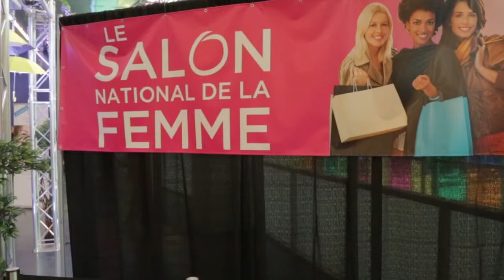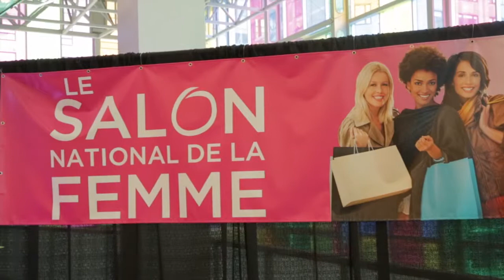Montreal.TV | Salon national de la femme de Montréal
Le Salon national de la femme au Palais des congrès a attiré plus de 25 000 personnes au cours d'une fin de semaine. Les visiteurs du Salon ont pu découvrir plus de 300 exposants allant de la mode, voyage, tendances, concours et de multiples conférences. Dans ce reportage, on retrouve Nancy Carrier du Salon national de la femme et Ludovic Chacun, directeur des communications et marketing chez MINI Mont-Royal.

Reporter: Sandra Sirois.
Caméraman-monteur: Meddy Guillebaut.